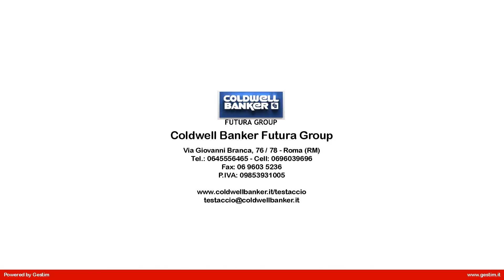Appartamento in Vendita a Roma (RM)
San Giovanni - Re di Roma e più precisamente in Piazza Asti, abbiamo il piacere di proporre in vendita un delizioso appartamento di ampia metratura,   all'interno di uno stabile signorile recentemente ristrutturato in cui è presente il servizio di portineria part time. L'immobile, posto al quarto piano, è dotato di ascensore e si compone di un ampio ingresso con finestra, che si potrebbe utilizzare come studio , tre stanze, di cui due molto grandi, cucina abitabile,bagno, ampio ripostiglio e un balcone.
La doppia esposizione conferisce all'immobile ariosità e luminosità. La disposizione degli ambienti e le dimensioni degli stessi consentono, in fase di ristrutturazione, la creazione di un secondo bagno, di un ripostiglio e di una cabina armadio. Vi è anche la possibilità della terza camera, creando un ampio soggiorno con angolo cottura.
La zona dove è ubicato l'immobile è semi centrale, collegatissima (è vicina alla fermata della metro Re di Roma e alla stazione Tuscolana). residenziale, e poco caotica.
Nelle vicinanze troviamo tutti i servizi, per cui la zona è servitissima.
Curiosità sullo stabile: all'interno del portone e sulle scale condominiali, è stata girata una scena del celebre film "La dolce vita", interpretata da Mastroianni.